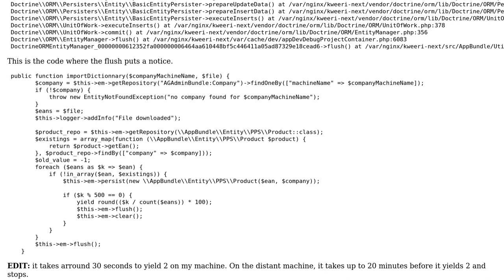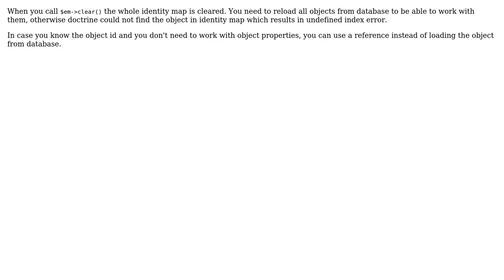Symfony3 / Doctrine 2 flush error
With thanks & praise to God, and with thanks to the many people who have made this project possible! You are responsible for your own actions.